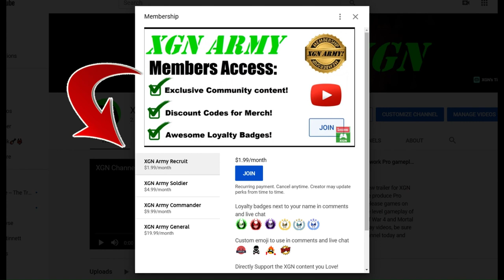Mortal Kombat 1 how to do Noob Saibot Badly Broken Brutality!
Mortal Kombat 1 how to do Noob Saibot Badly Broken Brutality finisher in MK1 on XSX. The inputs are tagged on screen in my video. To do this Brutality, you need to be from jump distance. Noob Saibot Vs Havik gameplay in MK1 Khaos Reigns expansion!